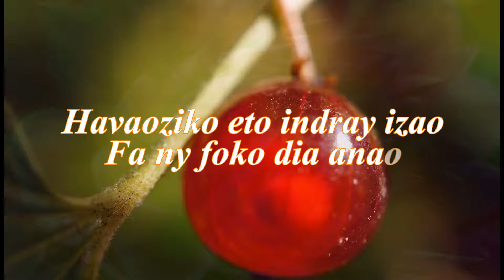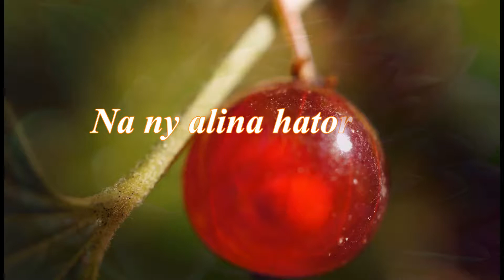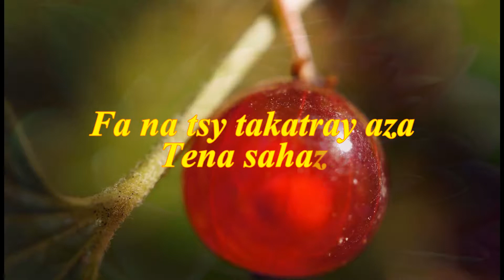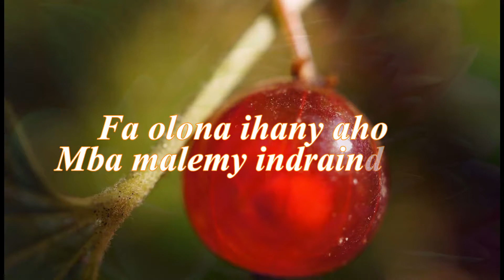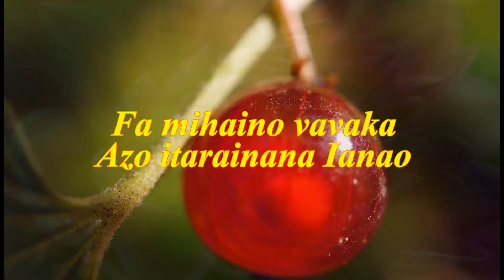HAVAOZIKO - Hosana Ambohijatovo Fitiavana - Instrumentale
Havaoziko eto indray izao
Fa ny foko dia Anao
Anao Jesoa malala
'Zay nanavotra ahy ...